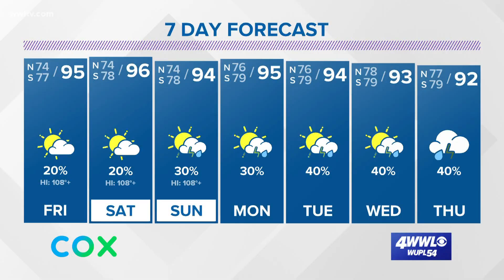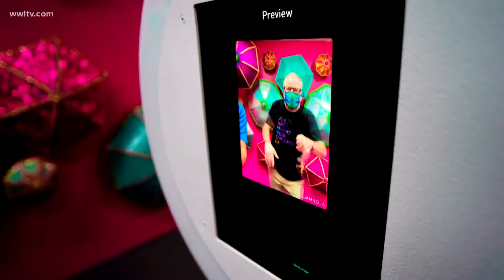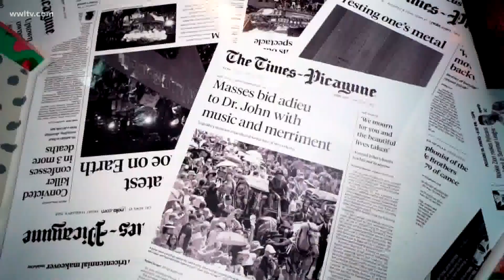Here's a look at JAMNOLA: a new museum celebrating New Orleans culture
JAMNOLA says its mission is to offset negativity in the world by investing New Orleans cultures and communities.

The museum has 12 exhibits celebrating the iconic art, music, food, and theatrics of New Orleans through the eyes of local artists.